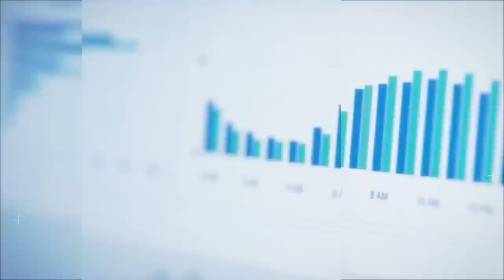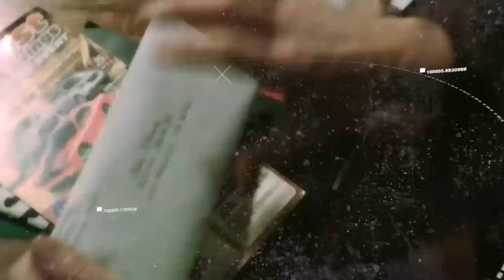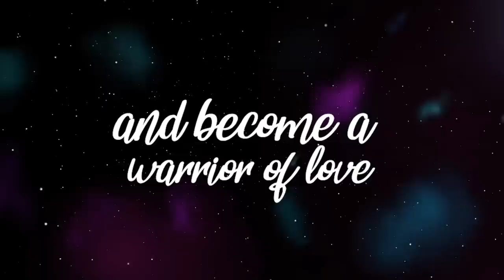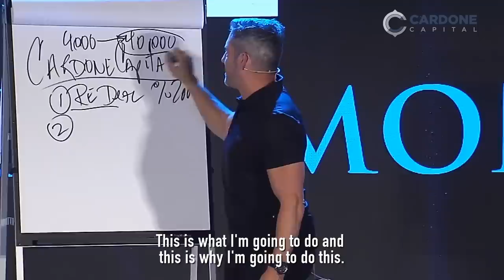Network Marketing Made Simple with Ivan Tapia & Grant Cardone - Power Players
Network marketing guru, Ivan Tapia, talks with Grant about being out of work and homeless to making over a million dollars a month in five years.

Ivan went to college in San Diego and has a degree in Civil Engineering. He began his first job right as the 2008 recession hit and found himself unemployed, losing his house and quickly in $70,000 of debt.

Struggling for several years, he tried network marketing to earn some kind of income.  Finally, getting a job again as a civil engineer and finding a new sponsor in the network marketing field is when things started to happen and turnaround for Ivan and his family.

His network marketing business started to massively expand with the lessons he had learned and he saw his income increase each month from two thousand to over a hundred and twenty thousand to currently with his new company to over a million dollars a month.

His words of advice? Always work full-time on your job and part-time on your fortune. Never quit…don’t quit if there’s an upside greater than the downside.

He didn’t think about it, didn’t read about it, he did it. He 10Xed it.

Want more career advice and ways to get your money to multiply? Join Grant and 35,000 people at the world’s largest entrepreneurial event, 10X Growth Conference 3.